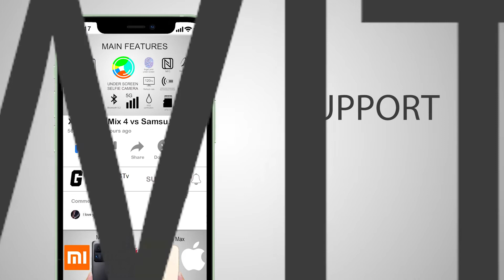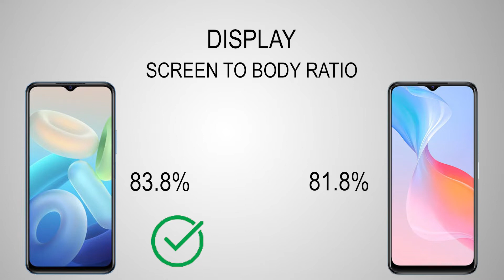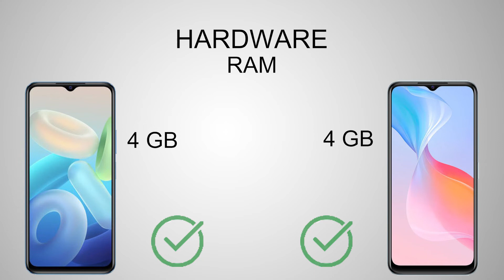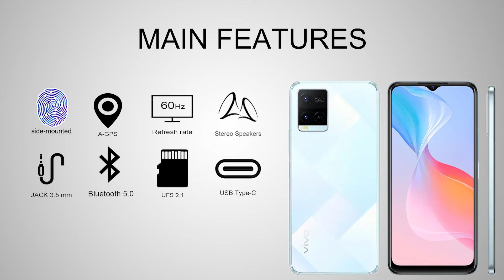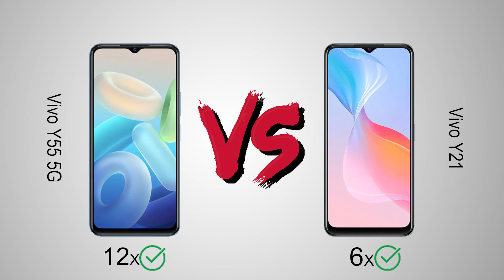Vivo Y55 5G vs Vivo Y21||Animated Comparison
Vivo Y55 5G vs Vivo Y21